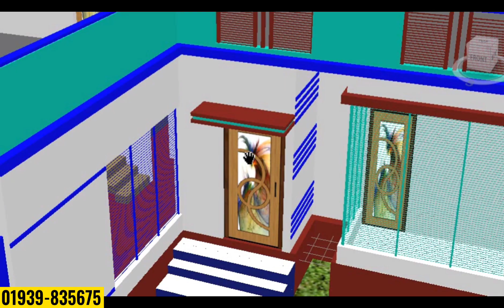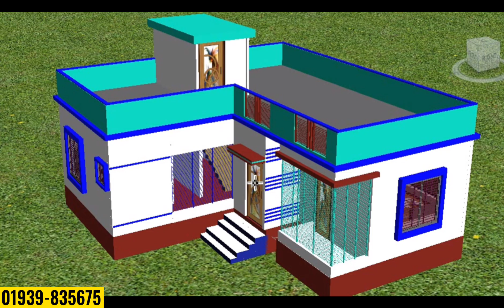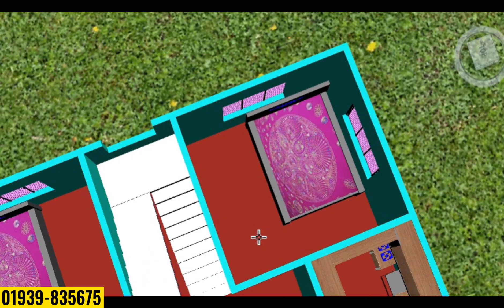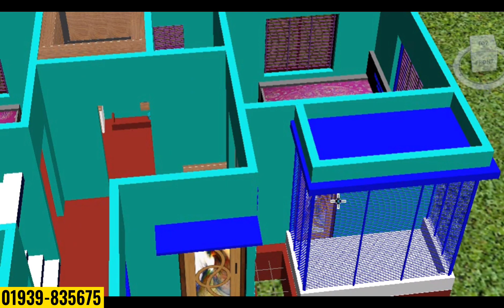৪ রুমের L সাইজ বাড়ির ডিজাইন ও খরচ।4 room L size building design in Bangladesh @BuildingTips-Bangla,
৪ রুমের L সাইজ বাড়ির ডিজাইন ও খরচ।4 room L size building design in Bangladesh @BuildingTips-Bangla,
আসসালামু আলাইকুম,
সম্মনিত দর্শক ও শ্রোতা আশা করি ভাল আছেন। আপনর হাড়ভাঙ্গা পরিশ্রমে উপার্জিত টাকায় স্বপ্নের বাড়ি করতে আমাদের সাথে যোগাযোগ করুন।  আমরা সমগ্র বাংলাদেশে সামান্য ডিজাইন ফির বিনিময়ে নান্দনিক ও সবচেয়ে সুন্দর আধুবিক ডিজাইনের বাড়ি তৈরি করে আসছি। আপনি আপনার বাড়ির ডিজাইন করতে আমাদের সাথে যোগাযোগ করুন ও প্রতি দিন নতুন নতুন বাড়ির ডিজাইন পেতে আমাদের @Building Tips Bangla চ্যানেলটি সাবসক্রাইব করুন।

1 tala house design
1 tala building design
2tala building design
2 room building drawing
2 bed room building design
Design building
Barir design
Building design in Bangladesh
Building drawing
Building model
1 tala house design
1 tala house plan
1 tala building design
1 room building drawing
1 bedroom building design
2 tala building design
2 tala house design
2 tala building drawing
2 bedroom building design
2 room building drawing
3 tala house design
3 tal building design in Bangladesh
3 bed room building drawing
3 bed room building design
3 room building drawing
নকসা
ডিজাইন
ড্রইং